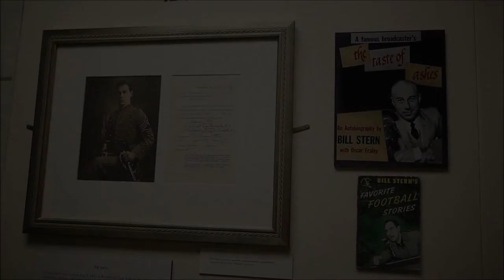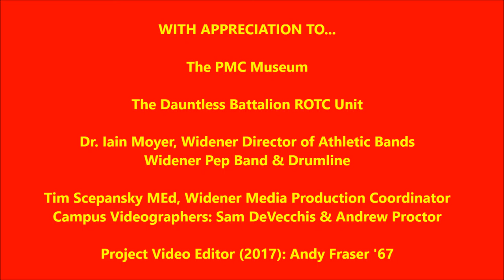Pennsylvania Military College Alumni Broom Drill - Widener University Homecoming 2017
Conducted at the Widener University Homecoming on October 14, 2017.  The traditional Alumni Broom Drill features PMC alumni, as well as Widener University ROTC Dauntless Battalion grad alumni. This year the PMC 1967 "50th Anniversary" Class leads the way!

This is a collection of photos and videos from the Homecoming event that took place during the football game halftime, as well as earlier that day.

The soundtrack contains original recordings of performances of the Pennsylvania Military College Band in 1965 when it was the National ROTC Band Association's proclaimed #1 ROTC Marching Band in the USA, an honor won in competition at the 1965 New York World's Fair.

This is a 50 + year-old recording of a great college band's performances of distinguished American composers' tunes.  No revenue is being collected and no advertising should be connected with this video.